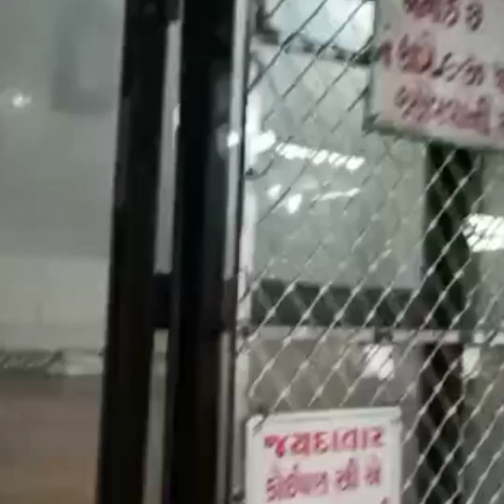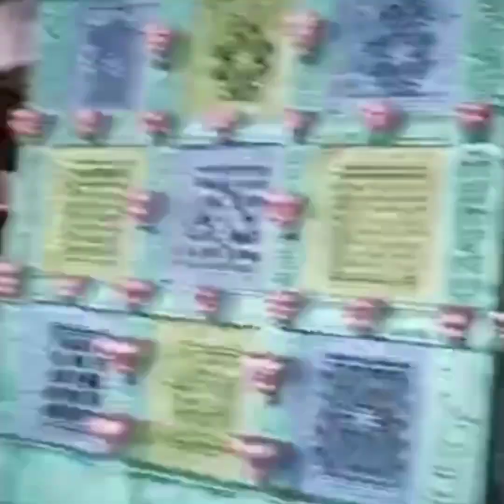Girnar Yatra - Part 2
In this second part of our holy tour to Girnar shrine  you can experience thrill and beauty of Datar hill and amazing Navnath's akhand dhuni.

Voice and script by Suresh
video by Nayana